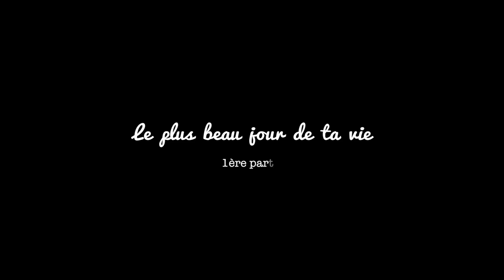Le plus beau jour de ta vie (1ère partie)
Musique de Francis Lai "Symphonie du hasard" par Christian Gaubert Orchestra